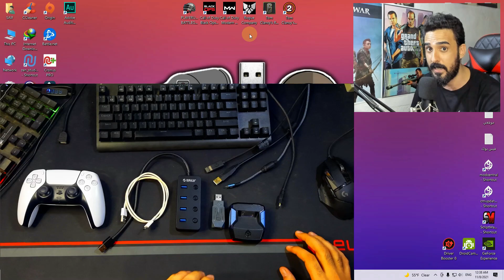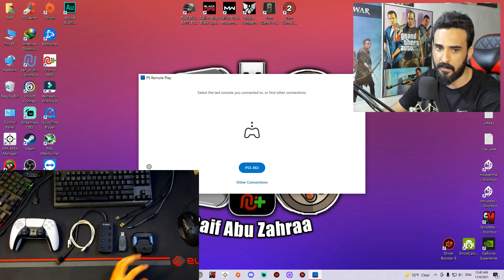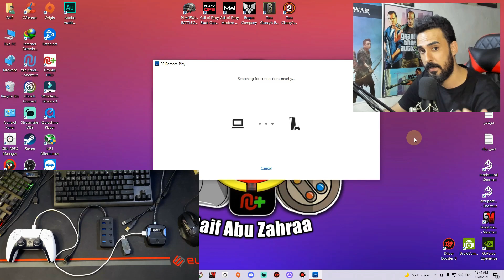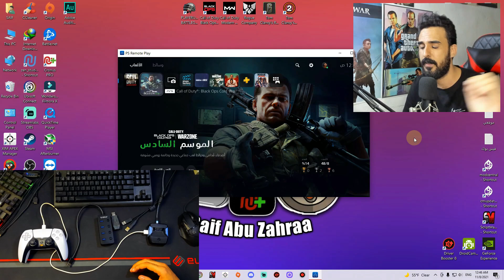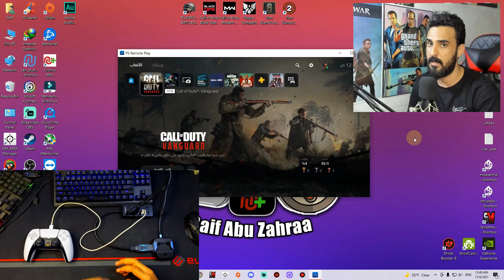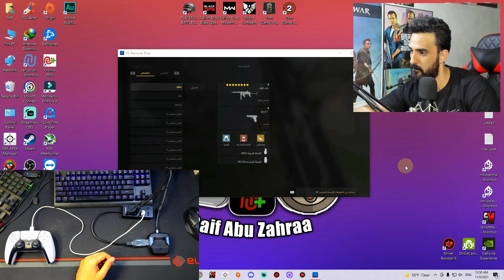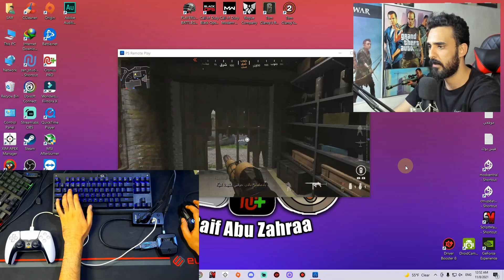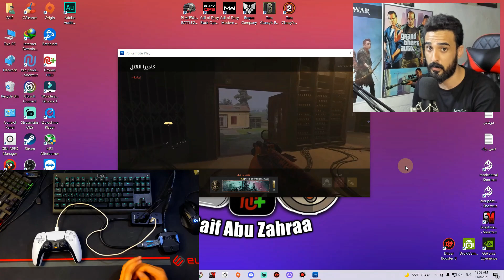شرح طريقة تشغيل الكرونس زين علىPs5 وتشغيل نسخة الألعابPs5 على كرونس زين مع يدهPs5 بدون طرف ثالث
قناتي الاحتياطية ⬇
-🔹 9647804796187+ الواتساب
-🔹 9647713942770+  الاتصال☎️